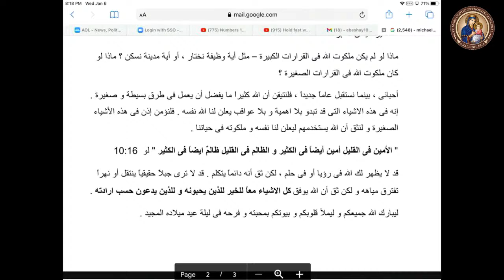Archangel Michael and St. Misael the Anchorite Live Stream